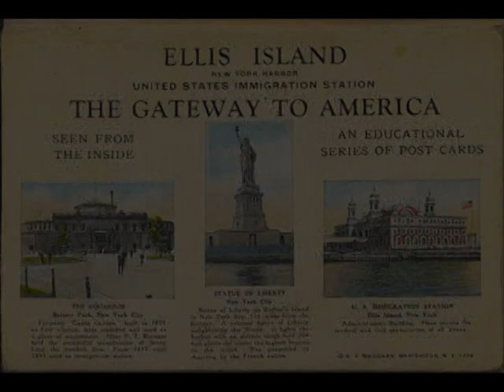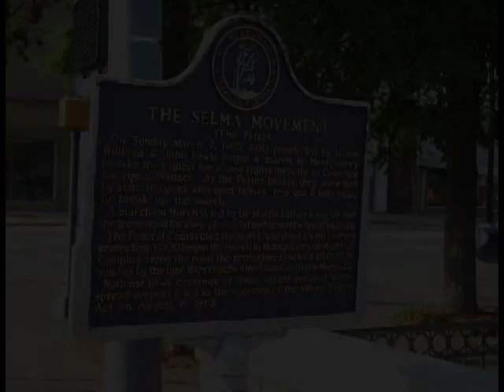I See America, by Ken Medema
A photographic reflection of this powerful song written by Ken Medema.  Photographs are from:
*the collection of photography done by JoEllen Holmes,
*personal photographs from family collection,
*historical photographs from century old family collection,
*a few made by Lynn Farmer,
* photographs from government public stock photos.
Photographs were made in nature, with friends, vacation scenery, events at Oakhurst Baptist Church,  and historical events.
(Events at Oakhurst Baptist were from various church retreats, youth camp, mission activities, cultural exchanges with our Muslim friends and partnership with the Georgia Chin Baptist Church.